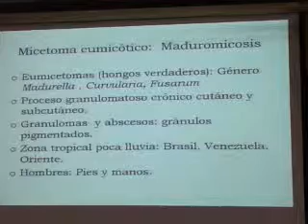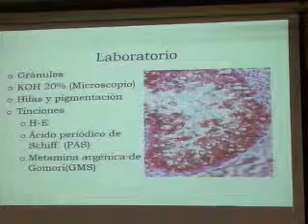Microbiologia Clase 2 Parte 2